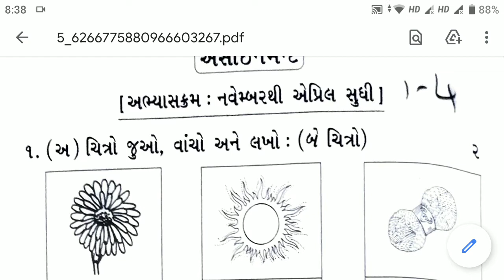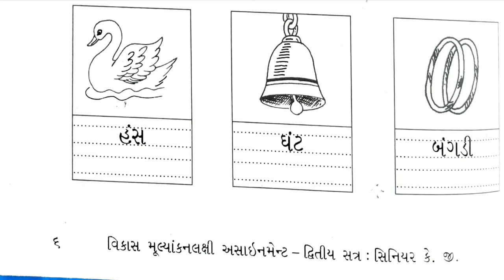01/05/2021, સીનિયર કે.જી. ગુજરાતી